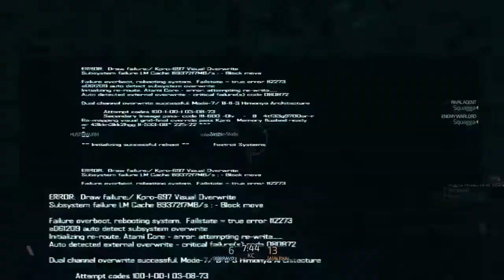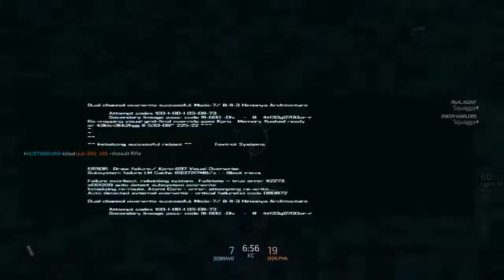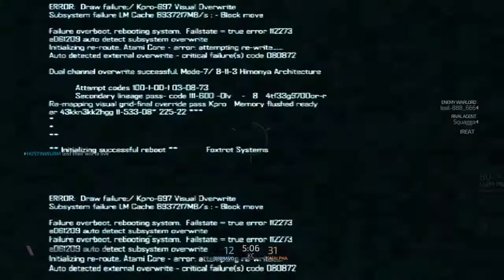BlackLight Retribution zombies #1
BlackLight Retribution Zombies gameplay

this is a free to play ps4 game I would like to show some gameplay of it hope you all like it.

PS4 Gameplay!